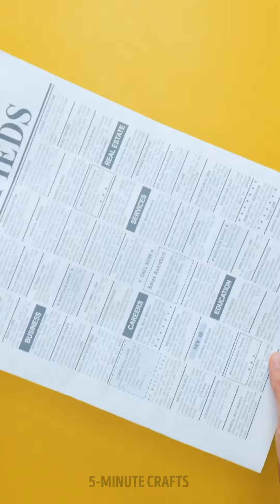Dating Disasters: Funny and Relatable Date Situations 🤭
Get ready to laugh out loud with our latest video, "Dating Disasters: Funny and Relatable Date Situations"! 🤭

In this video, we're sharing some of the most hilarious and cringe-worthy date moments that will make you feel better about your own dating experiences. From awkward silences to embarrassing mishaps, we've got it all. 😂

Join us as we recount our funniest and most relatable dating disasters. These stories are sure to make you laugh and feel less alone in your own dating journey. 🤣

So, if you're ready to laugh and commiserate with us, head over to our channel and watch "Dating Disasters: Funny and Relatable Date Situations" now! 😆

Let's turn our dating disasters into hilarious stories we can share and laugh about! 🤭😂

TIMESTAMPS:
00:00 Oh My Allergies!
00:43 Bad Manners
01:07 Lipstick Will Cover It
02:28 Ring is Too Small?